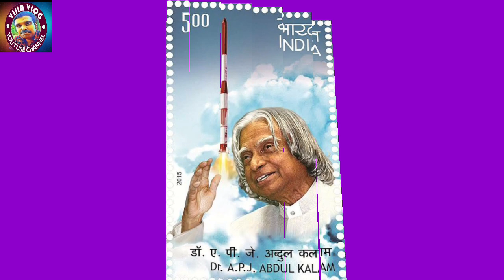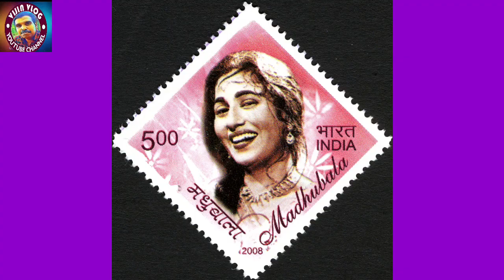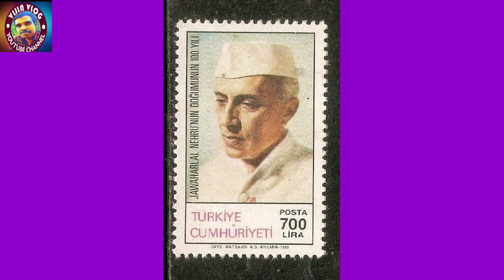ഇന്ത്യൻ തപാൽ വകുപ്പ് പുറത്തിറക്കിയ ഇന്ത്യയുടെ പ്രിയപ്പെട്ടവരുടെ സ്റ്റാമ്പ്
ചാനൽ ലിങ്ക്

VIJIN VLOG WHATSAPP GROUP

VIJIN VLOG WHATSAPP CHANNEL LING

VIJIN VLOG Facebook LINK

FACEBOOK LIKE

INSTAGRAM LIKE